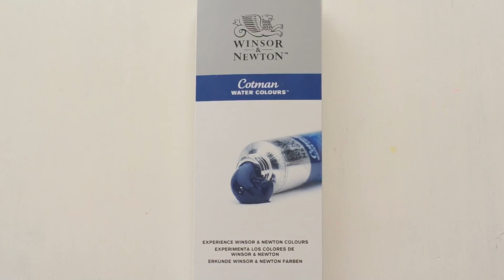como pintar un paisaje en acuarela solo con colores primarios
Materiales usados:

Acuarelas Winsor $ Newton , Cotman, en los colores:
amarillo limón
Azul intenso
Rosa permanente

Block de papel de acuarela Van Gogh

Video sobre síntesis y teoría del color